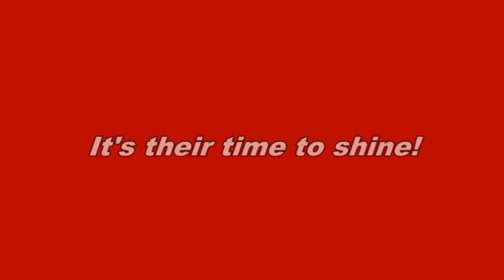Youthful Takeover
A Red Carpet Short Film Premiere Night at the Rita Bright Family and Youth Center for "Rain Drops" and "Cashing Out."  The films will not be on the web until this summer.  Come on out check out the short films and support our future.  More information coming soon.  It still takes a villiage.